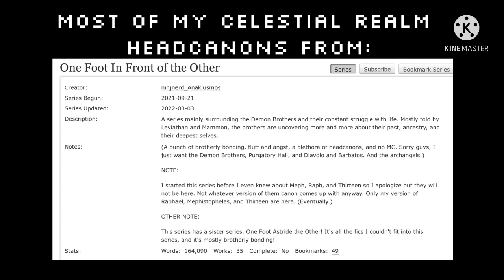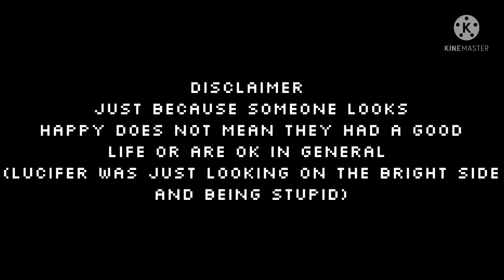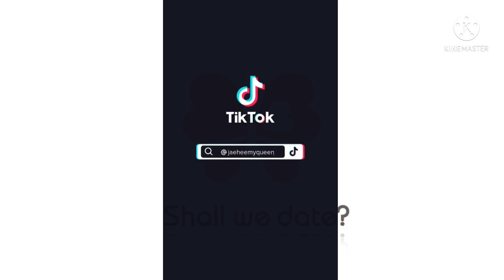Past Obey me react|Pt.2:Mammon|Lots of Headcanons|Credits in video|Gacha club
Hello my children eat up! Enjoy the content

This video adds onto the lore of the whole thing! Levi’s video will be out at some point…
I AM SO THANKFUL FOR ALL THE AMAZING COMMENTS IN THE LAST VIDEO THANK YOU SO MUCH!
Again all the characters act very different because they are Angels!
(Also if you want to guess lore then I would love to here it in the comments)

Have a amazing day afternoon or night